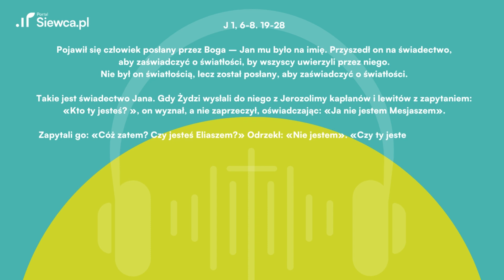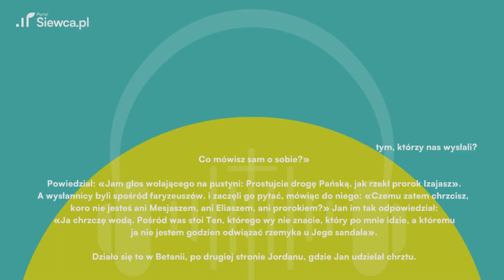BUDZIK SIEWCY: Ewangelia i komentarz na 17 grudnia (niedziela)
Posłuchaj dzisiejszej Ewangelii na 17 grudnia 2023 (J 1, 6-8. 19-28) oraz komentarza o. Michała Legana OSPPE. Wersję audio oraz tekstową znajdziesz na naszym portalu Zapraszamy!